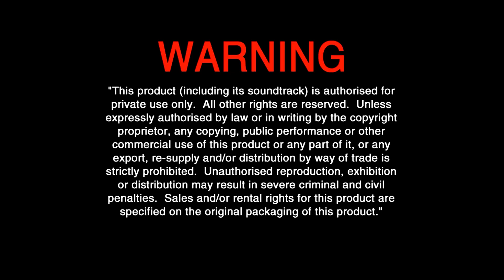Opening to Chicken Little UK Blu-ray (2007)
Here is the opening to the 2007 UK Blu-ray of Chicken Little.

1. Language Selection
2. Buena Vista Blu-ray Warning Screen
3. Walt Disney Home Entertainment logo
4. Disney Blu-ray Promo
5. Blu-ray Menu
6. Walt Disney Pictures logo (Chicken Little variant)